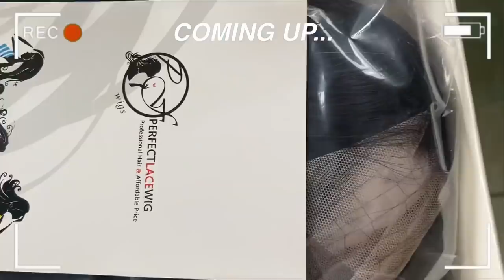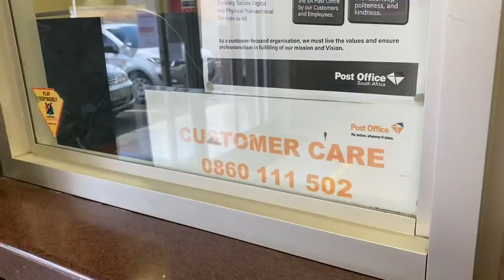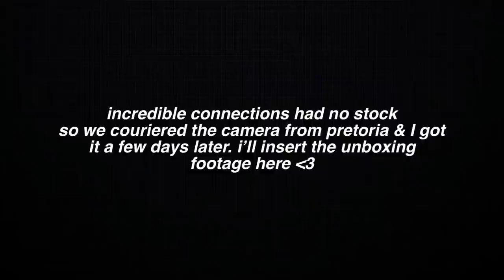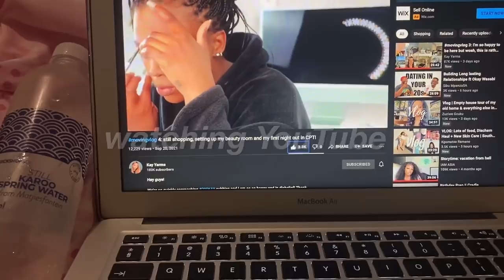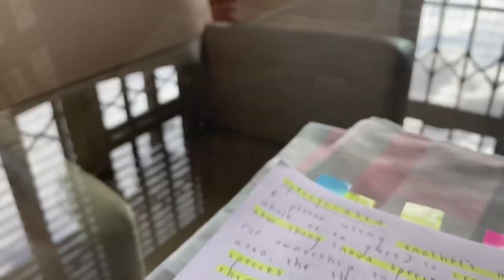VLOG: I GOT A CAMERA!!! | EARLY BIRTHDAY GIFTS + A CUTE WEEK IN DURBAN 🤍 | South African Youtuber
I won't lie, this is one of my favourite vlogs 🥺 I had such an amazing week at home resting. MASSSSIVE shout out to my mother and older brother for my early birthday gifts, I wasn't expecting anything so for the mere fact that they thought of me is so heartwarming. I hope you guys enjoyed this vlog -  I will see you v soon with my birthday vlog!